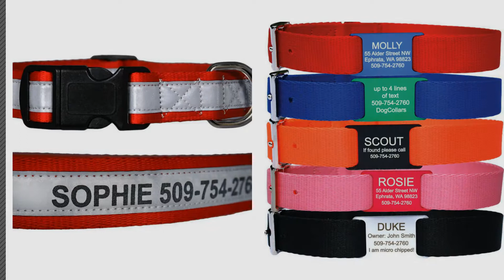Dog Collars Engraved // Top 10 Most Popular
Black Friday / Cyber Monday Vcalabashor™ Custom Leather Dog Collar / Braided Genuine Leather Name Plated Dog Collars by Vcalabashor

Black Friday / Cyber Monday Custom Catch Personalized Dog Collar - Engraved Soft Leather in XS, Small, Medium or Large by Custom Catch

Black Friday / Cyber Monday Personalized Custom Made Name Dog Collars, Luxury Black Leather Adjustable Metal Buckle by Moonlove

Black Friday / Cyber Monday Engraved Reflective Personalized Dog Collars by GoTags

Black Friday / Cyber Monday Custom Engraved Slide-On Pet ID Tag Comes with a Tough Nylon Dog Collar. Available in by GoTags

Black Friday / Cyber Monday Personalized Reflective Dog Collar For Large Dogs - Color Royal Blue - Laser Engraved Name by Hot Dog Collars

Black Friday / Cyber Monday Personalized Custom Pet Collar Leather Dog Cat Collars Stainless Steel Engraved Customized by Moonlove